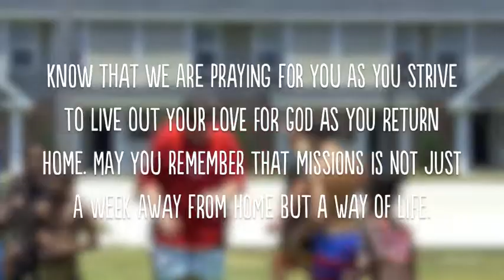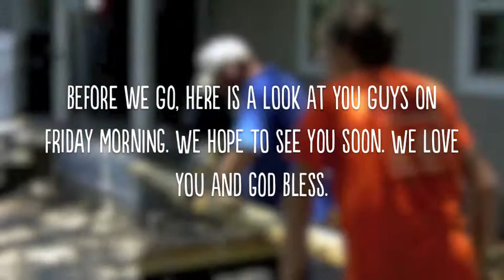Seesalt Mvlog 12.28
"Week Three"
A thank you to all of the students and adults that made our 2012 week of Seesalt and Missions such an awesome experience.